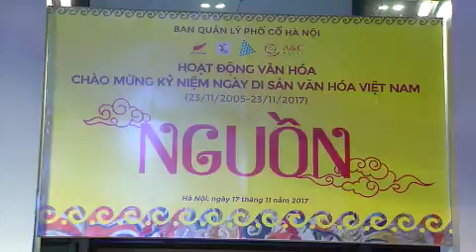mp4 VNVHNT DDVHNT SO1 18 AODAINAM mp4